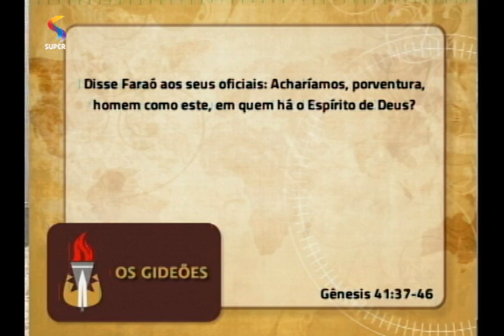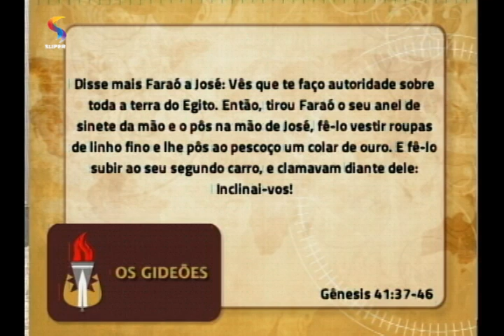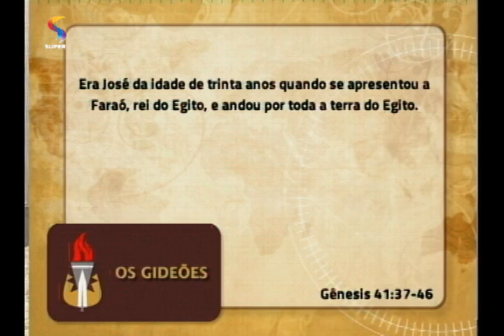Asenate, esposa de José | OS GIDEÕES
Estudo bíblico com pastora Ângela Valadão no programa OS GIDEÕES, da REDE SUPER.